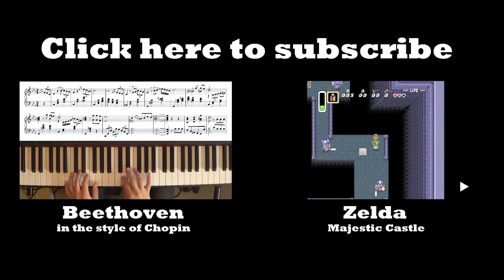Redemption Song (in a Minor key) - Bob Marley || Syd R Duke